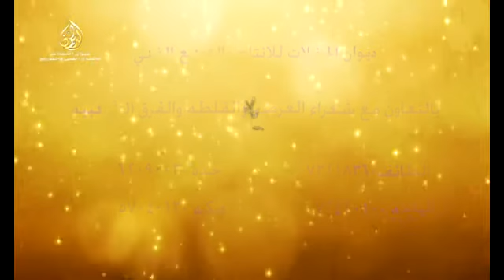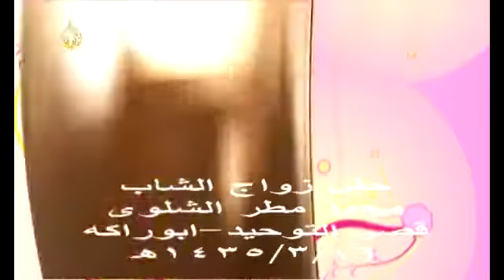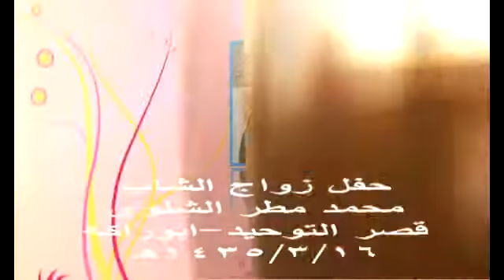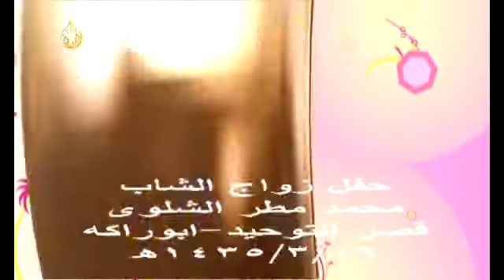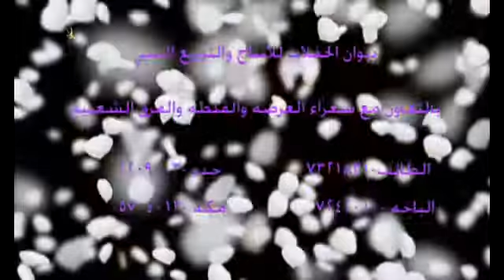حفل زواج الشاب محمد مطر الشلوي قصر التوحيد براكه 1435/3/16